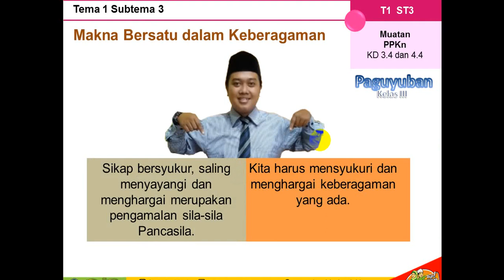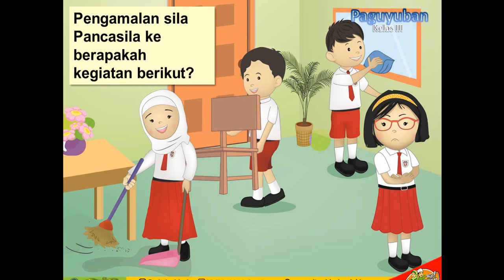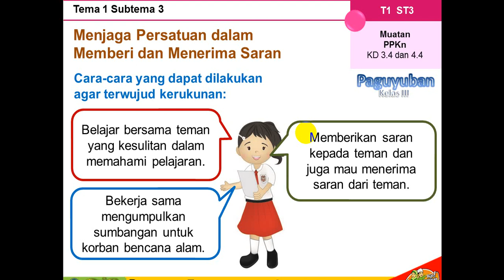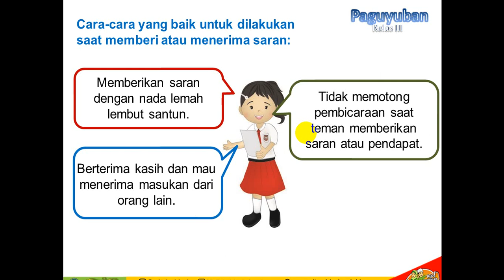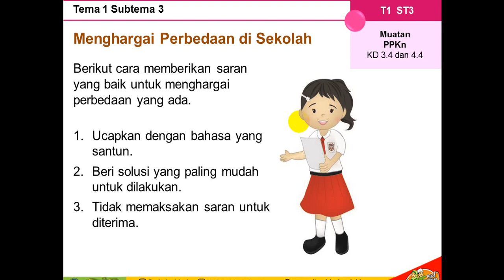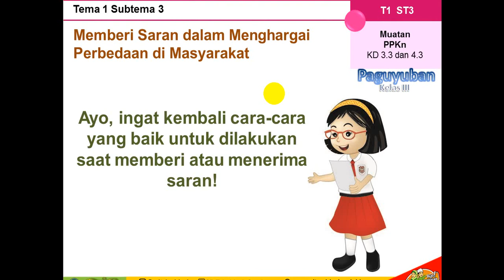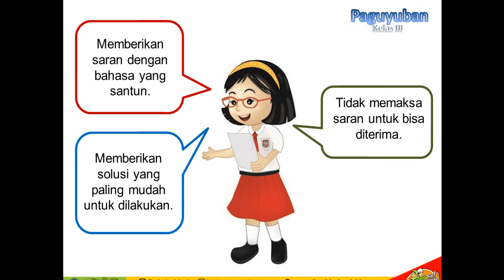Bersatu dalam Keberagaman - Tematik Tema 1 Sub Tema 3 - Kelas 3 - SD TA'MIRIYAH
by Thorriqur Rofi' Muhammad, M.Pd